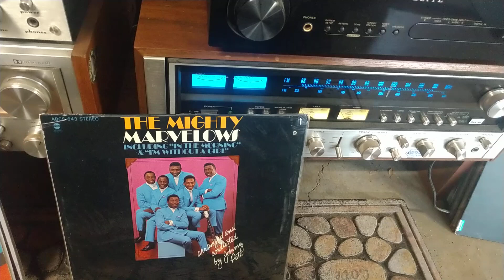Mighty Marvelows-I'm Without A Girlfriend